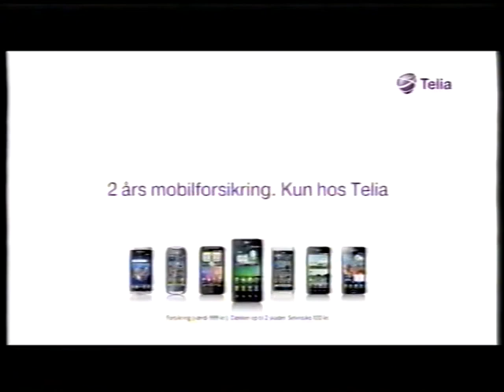TV2 reklamer fra 2011 #11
Denne reklameblok er fra omkring Juni eller Maj 2011. Denne reklameblok indeholder:

* Trailer for dyrenes helte.

* Reklame for Telia og deres mobilforsikring.

* Reklame for Tempt Cider.

* Reklame for BilXtra.

* Reklame FullRate.

* Reklame for Bedemændene - en reklame for ekstrabladet.

* Reklame for carte dor is.

* Reklame for Playstation mobilen fra sony erikson.

* Reklame for Air Mentos.

* Reklame for Waoo.

* Reklame for en bog fra Mari Jungstedt.

* Reklame for Bilka.

* Trailer for et jan fog programet Liebhaverne.

* Trailer for krop umulig - børn.

* Trailer for Dagens mand.